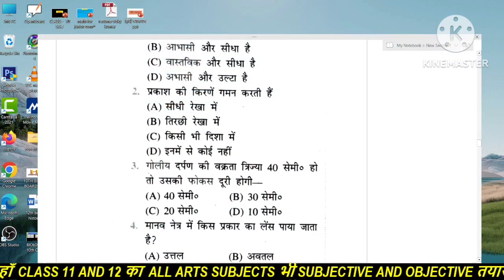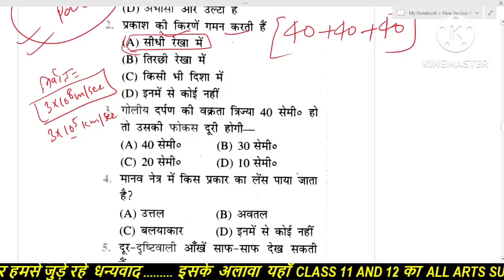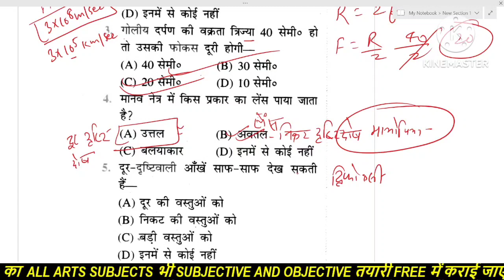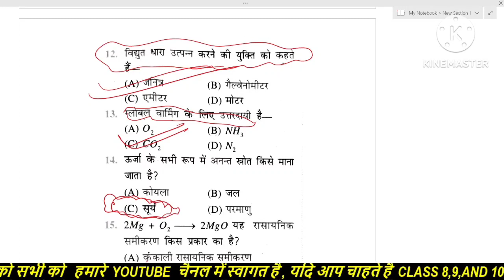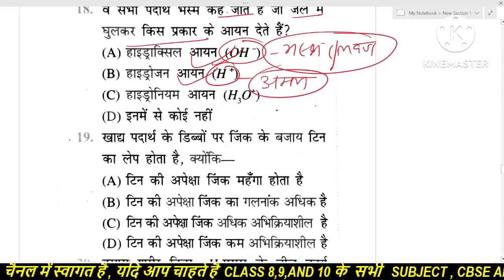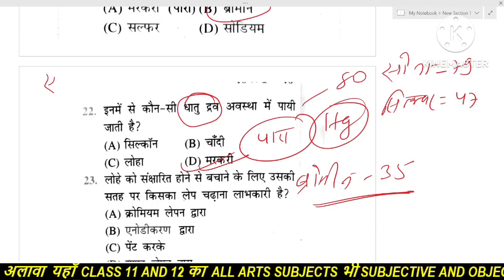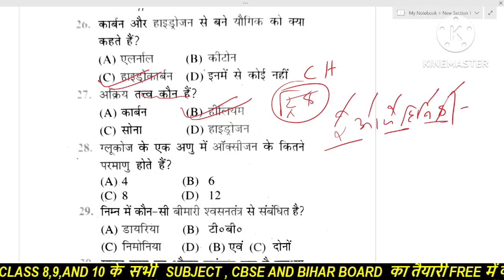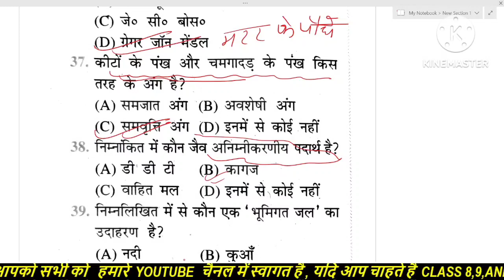मैटिक exam 2023 विज्ञान ( part-1) VVI objective question |परीक्षा के लिए बवाल प्रश्न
मैटिक exam 2023  विज्ञान ( part-1) VVI objective question |परीक्षा के लिए बवाल प्रश्न | परीक्षा में इससे बाहर नही आयेगा

welcome to my YouTube channel  -- EDUWANI  this is my personal channel - I always upload important videos on the channel, for class 8th, 9th, 10th, ( ALL SUBJECTS) 11TH AND 12TH ( ONLY ARTS SUBJECTS)

आप सब लोगो का मेरे YOUTUBE channel पर स्वागत है हमारे इस channel पर class 8th 9th  10th  के सभी subject का video तथा 11th and 12th का Arts का videos डाले जाते है ।
आप चाहते है free मे सभी subject को पढ़ना तो channel को Subscribe किजिए ताकि सभी videos time पर मिल जाए और इस तरह आप घर पर ही ध्यान आकर्षित कर पढ़ाई कर सके ।

यदि आप पढ़ाई गई videos का pdf लेना चाहते है तो आप मेरे Telegram channel मे join हो जाइए धन्यवाद।
(if you want to find notes 📝then join my telegram channel thank you )

इस video मे मुख्य रूप  से  मेट्रिक के नागरिक शास्त्र के सभी chapter का vvi board modal प्रश्न दिया गया है जो हमेशा एग्जाम में पूछे जाते है |